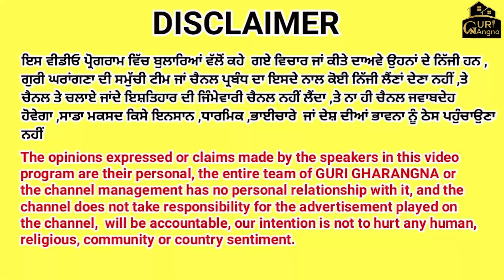ਜਾਣੋ ਸਿੱਖ ਧਰਮ ਨਾਲ ਜੁੜੇ 125 ਸਾਲ ਪੁਰਾਣੇ ਘਰ ਦਾ ਇਤਿਹਾਸ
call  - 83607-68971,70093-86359